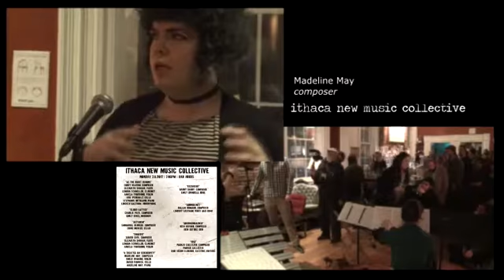"A Treatise on Serendipity" by Madeline May (part 1)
Ithaca New Music Collective Presents:

Madeline May, "A Treatise on Serendipity" (part 1)
Emilie Benigno, violin
Madeline May, cello
David Fenwick, piano

Live at Bar Argos in Ithaca, NY | Monday, February 6, 2017 | 7pm

Video by Fingerlakes Recording Studio

For more info on the composers and performers featured in this video, visit our